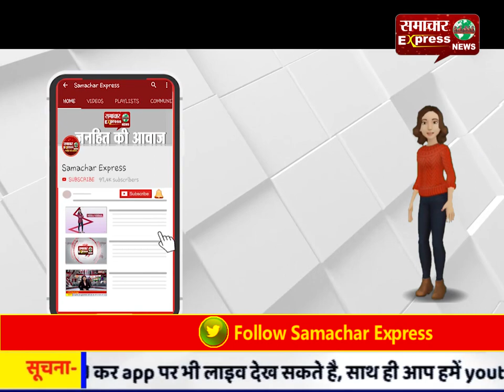दबंग प्रधान ने दलित समाज के दो लोगों को भरी पंचायत में जमकर पीटा